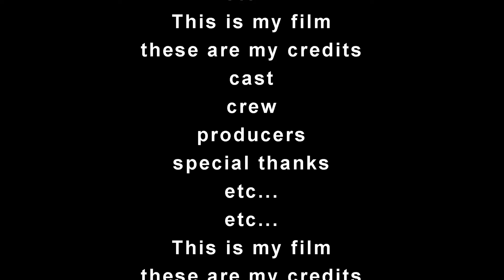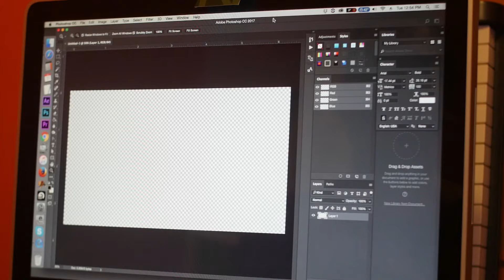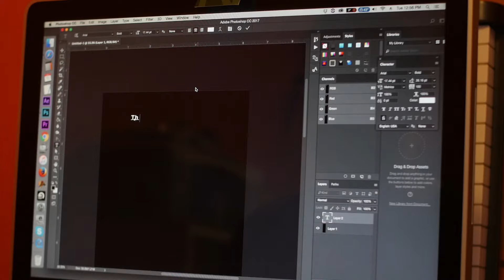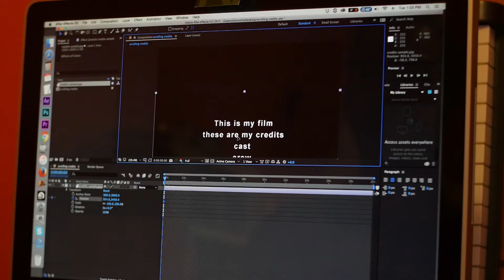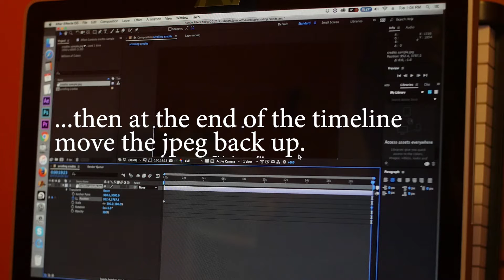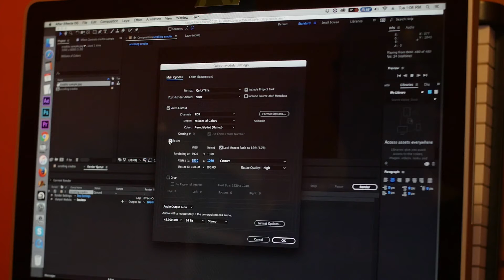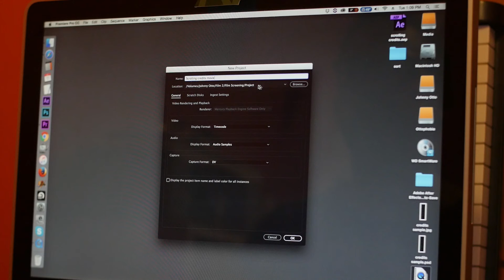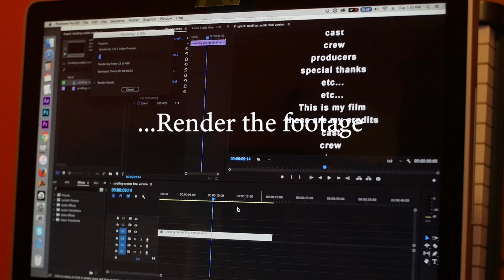Scrolling Movie Credits Tutorial